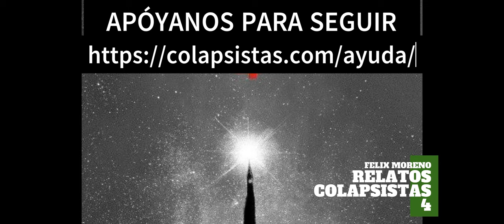Manifiesto Colapsista, edición 2023.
En 2020 Felix Moreno escribió el Manifiesto Colapsista hoy tenemos la nueva versión revisada publicada en 2021 y con una nueva edición de vídeo de 2023.